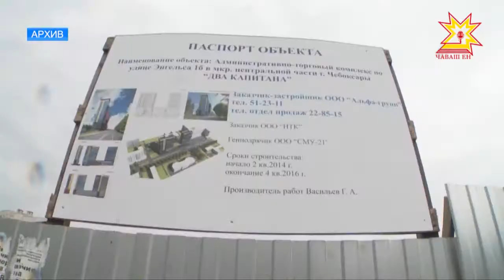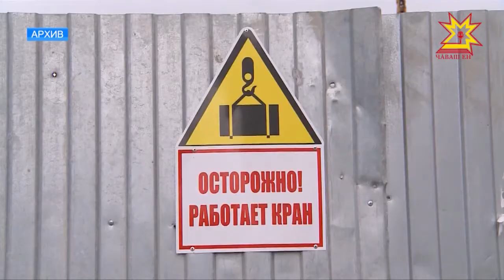Бывшему депутату Чебоксарского городского собрания прибавили срок за новые факты мошенничества.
Непостроенные дома, обманутые люди, похищенные средства -